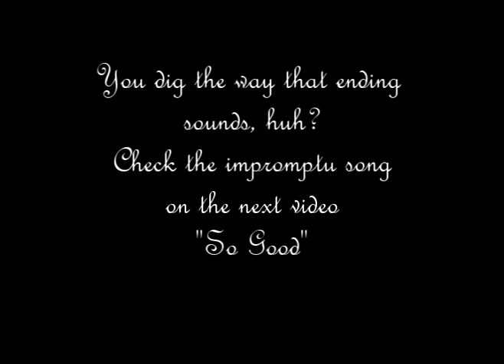Tommy D. @ Soul Cafe Atl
This is just a taste of Tommy in the spirit at Soul Cafe Atl, the band picks the song up then he goes right into a freestyle.